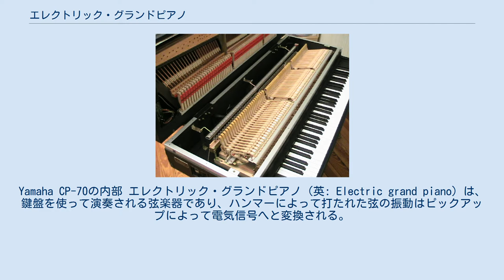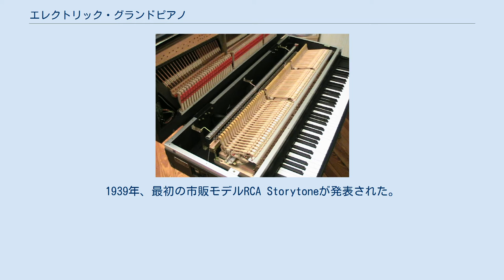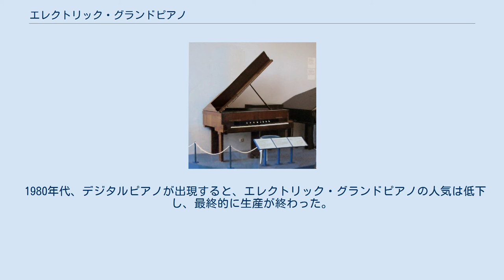エレクトリック・グランドピアノ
Yamaha CP-70の内部 エレクトリック・グランドピアノ（英: Electric grand piano）は、鍵盤を使って演奏される弦楽器であり、ハンマーによって打たれた弦の振動はピックアップによって電気信号へと変換される。
これは、エレクトリック・ギターがアコースティックギターを電気化したものであるのと類似している。
 電気増幅により共鳴室の必要性がなくなるため、エレクトリック・グランドピアノはアコースティックピアノよりも小さく、軽く（約140 kg）、その結果としてより運搬しやすい。
電気増幅によって従来型のグランドピアノにマイクを付ける困難さを回避することもでき、そのためエレクトリック・グランドは音響システムと共にセットアップすることがより容易である。
 ネオ-ベヒシュタイン（1929年） Vierling-Försterピアノ（1937年） グランドピアノを電気化する実験的努力は1920年代末にネオ-ベヒシュタインと共に始まった。
1939年、最初の市販モデルRCA Storytoneが発表された。
これらの楽器は響板の代わりにピックアップを持つ伝統的なハンマー-弦機構を備えていた。
その後の数十年間に、現在エレクトリックピアノと呼ばれるその他の楽器が開発され、広く使われるようになった。
これらはハンマーが弦ではなく、音叉またはリードを打つことによって音を生み出すという点でエレクトリック・グランドピアノとは異なる。
1970年代、ヤマハのCP-70およびCP-80とそれに続くカワイおよびヘルピンスティルのモデルによってハンマー-弦機構を持つエレクトリックピアノの商業生産が復活した。
 1980年代、デジタルピアノが出現すると、エレクトリック・グランドピアノの人気は低下し、最終的に生産が終わった。
エレクトリック・グランドピアノは公式General MIDI仕様の一部として存続しており、ほとんどの製造業者はヤマハからCP-70とCP-80の両方またはどちらか一方のライセンスを受けている。